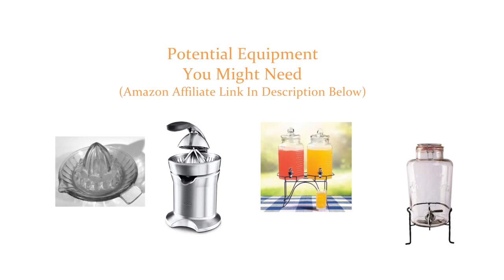I Talk About My Favourite Kind Of Market Stall (A Lemonade Stall) | High Profit Market Stall Idea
In this video, I talk about my favourite kind of market stall business (a lemonade stall) and how you too can start up this super easy high profit market stall idea for yourself and make a killer out of it. Often or not the simplest ideas can be the best business ideas you can ever have because not all successful businesses are based upon new and innovative ideas. But for the most part the most popular items are often the ones that the customers are already familiar with and have already a rough idea what to you expect from your business if they do decide to buy.

Meaning that your customers will require less education and pitching from yourself and more on the actual selling of your products. The example I used for this video, looks at how a lemonade stall can be a profitable proposition, whilst at the same time sticking to a short and simple drinks  menu can help enhance your reputation and reduce your potential workload and production hours in the long term.

Check out some of equipment you might need for your lemonade stall

Drink Dispenser
Dual Barrel Beverage 10ltr Dispenser
Glass Drinks Dispenser Mason Jar Glass Bottle 2 X 4L
Kilner Clip Top Round Drinks Dispenser, 8 Litre (Highly Recommend)

Juicer
Citrus Orange Lemon Squeezer
Electric Citrus Juicer (Highly Recommend)
Sage 800CPUK the Citrus Press Pro

Why not start a lemonade stall, whos stopping you?

Thanks for watching the video guys, if you liked this video or found it useful, please LIKE and comment on this video and consider subscribing to the channel for more content like this.

If you would like to help me stay caffeinated whilst I continue making these videos, please visit
and support me and the channel in the form of coffees :)

NEW Video out every Wednesday 12pm (GMT)

Thinking of starting your own Market Stall Business?